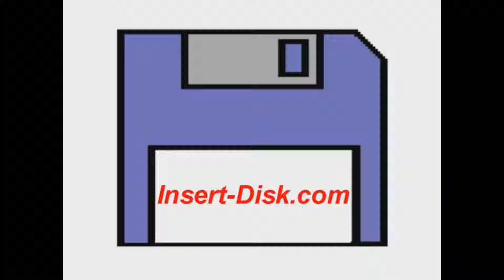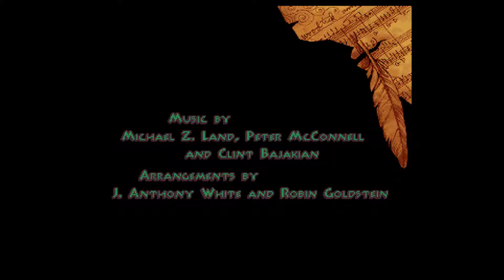Amiga 500: The Secret of Monkey Island 2 "Le Chucks Revenge" Intro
proudly presents "The Secret of Monkey Island 2" "Le Chucks Revenge" for the Commodore Amiga 500/1200.